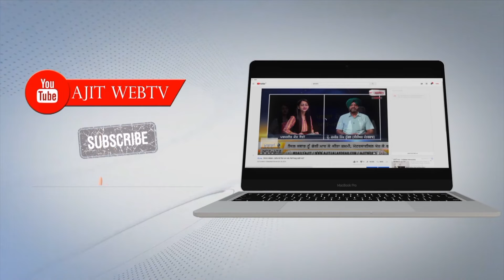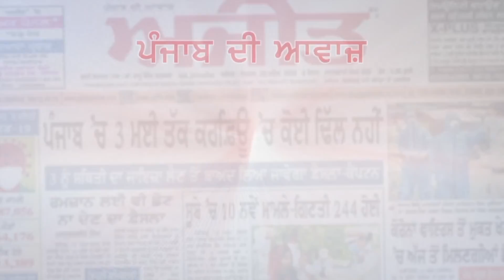ਪਟਿਆਲਾ ਦੇ ਬਿਜਲੀ ਬੋਰਡ ਵਿਖੇ ਬੰਦ ਪਿਆ ਸਪੋਰਟਸ ਵਿੰਗ ਫਿਰ ਤੋਂ ਸ਼ੁਰੂ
ਪੰਜਾਬ ਸਰਕਾਰ ਵਲੋਂ ਨੌਜਵਾਨਾਂ ਨੂੰ ਖੇਡਾਂ ਵੱਲ ਕੀਤਾ ਜਾ ਰਿਹਾ ਹੈ ਪ੍ਰੇਰਿਤ : ਗੁਰਲਾਲ ਘਨੌਰ